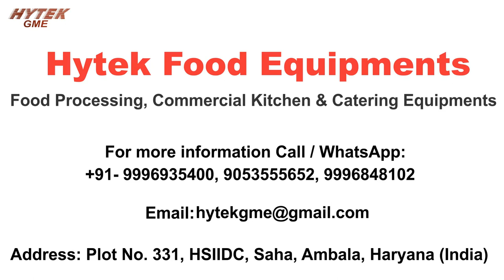Tomato Dicing Machine | Bowl Cutter | Commercial Vegetable Dicer | Vegetable Cubing Machine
HytekGME high-performance dicer / cube cutting machine is used for various Vegetables and Fruits into small cubes / dices like Potato,
Carrots, Papaya, Onion, Tomato, Capsicum, Apple, Hard Cheese etc

The dicing size can be changed by replacing different sizes of Blades.
Cube sizes are very uniform after cutting.

Features :
- Perfect Three Dimension Vegetable Dice Cutting
- Food Grade contact parts
- Can cut in different sizes & shapes by replacing cutting blades

Suitable for : Food Processing Industries, Cloud Kitchen, Central Kitchens, Bulk Cook Houses, Religious Institutions, Defence Kitchens, Boarding Schools

About Us:-
Hytek Food Equipments offers a broad range of commercial kitchen equipment for Hotels, Restaurants, Hospitals, Food Courts, Educational Institutional, Corporate Kitchens, Industrial Canteens etc. Hytek also specializes in off-the-shelf traded equipment concentrating on technology driven application at competitive prices.